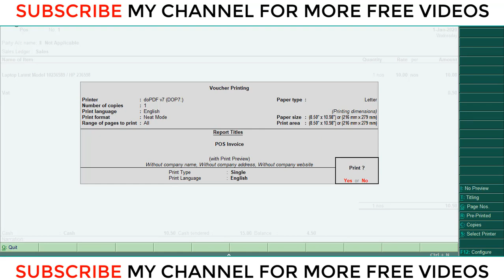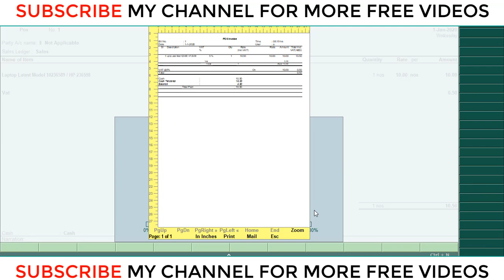Stock Item Name in Single Line - POS Sales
Dear Friends,
Today we are going to discus how to adjust lengthy stock item name in single line.